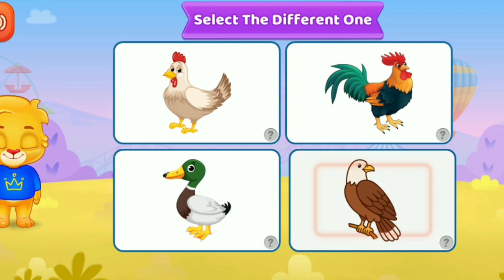The ABC SONG +Phonics song//Best counting numbers //activity puzzle counting and abc//colours name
I, J, K
L, M, N, O, P, Q, R, S, T
 U, V, W, X, Y, and Z

BA is for ball, B-B- ball

E is for elephant, E-E-elephent

, ABC looloo

Hy guys how are you

Welcome my YouTube channel easy method for students

Learn number songs complication
Learn numbers and counting
Learn counting numbers
Easy method for students

Learn number from children
Learn English songs
Learn little words

# Phonics song
Learn number and counting math
# children song
easy way
colors name
name of color
activity puzzle counting
activity puzzle abc

Learns Number and counting /Nursery rhymes counting/Numbers song/children song / littleno.

Best abc learning videos for toddlers
Phonics sound of alphabets activity
Puzzles for students in math activity
Puzzles for students in math
Puzzles for kids
Best abc
Best 123
Color names
Easy way to teach beginnings the English alphabets
Phonics ABC song
Phonics
Learn numbers and abc

The ABC SONG +Phonics song //Best Kids Songs by LooLoo Kids/# Easy method for studentsLearns Number and counting 1to 20/Nursery rhymes counting/Numbers song/children song /littleno.